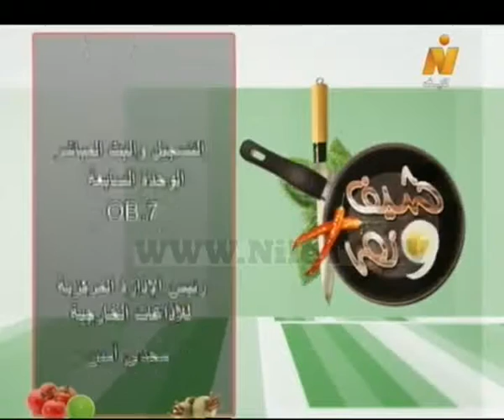شيف ونص | طريقة عمل (البسيسة - كوردن بلو بالجبنة )مع الشيف المغازى